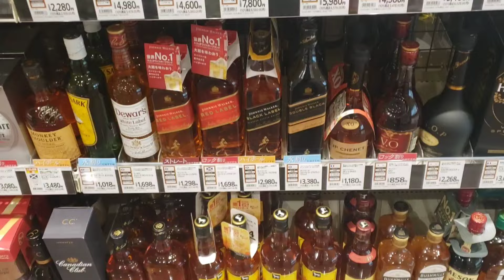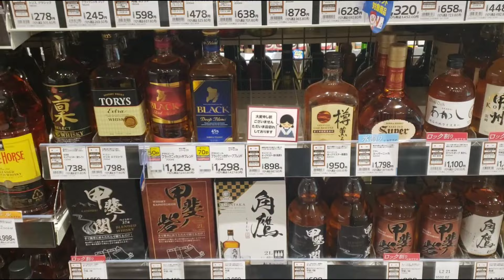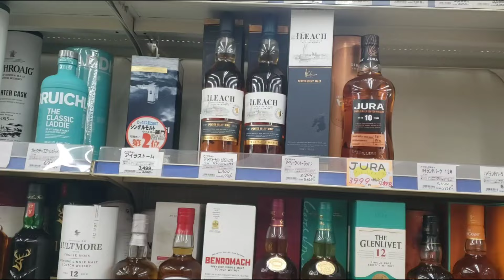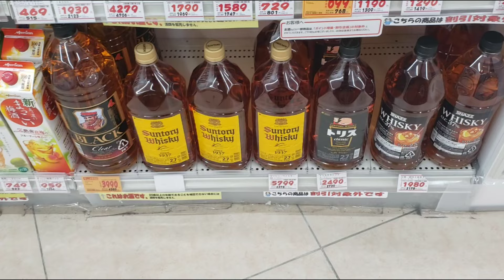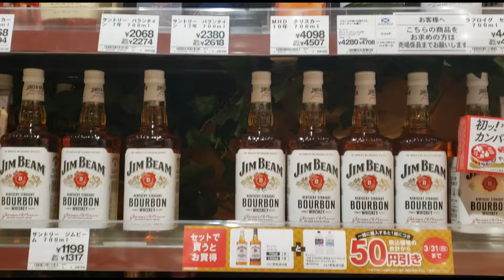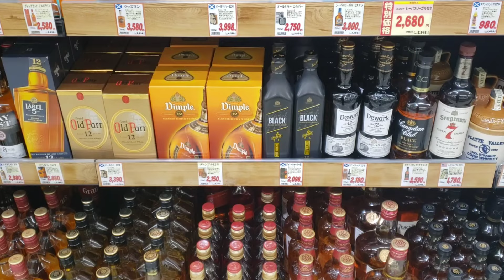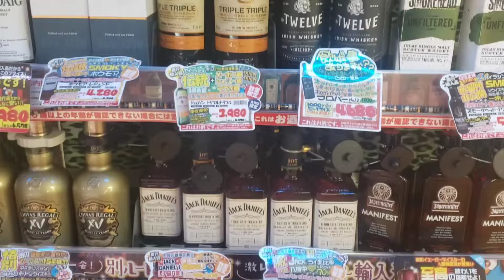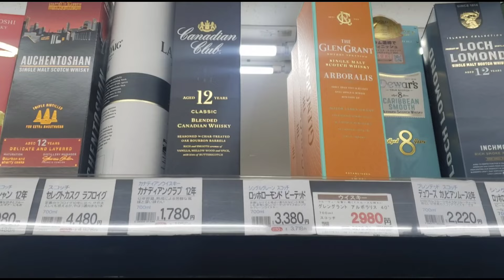ウイスキー値上げ直前❗○○を発見！！【ウイスキー調査(part62)】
ウイスキー調査(part62)
ウイスキー値上げ直前に○○を発見しました❗
あれもこれも値上げ値上げでしんどくなってきました。
なるべく値上げ前に手に入れたいが、お金が足りない❗

○訪問先
ヤオコー
やまや松戸
ビッグボス矢切
くすりの福太郎 南増尾
セブンパークアリオ柏
ジャパンミート
ドンキホーテ八王子
酒市場